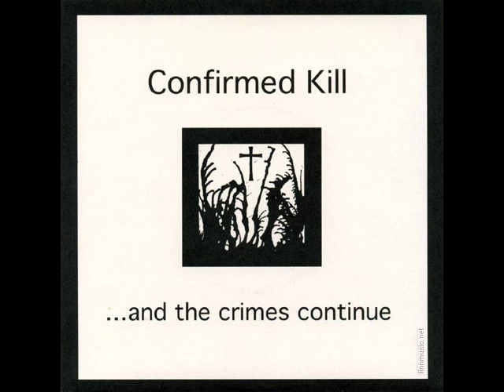Confirmed Kill - And The Crimes Continue (1996)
01 Vanities (00:00)
02 Development (03:29)
03 The Wake (04:50)
04 Pet Liberation (06:02)
05 Ruins... (08:54)